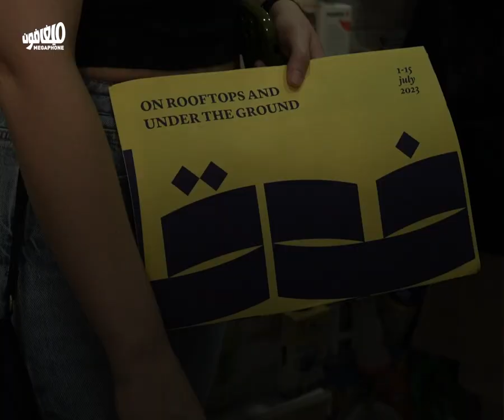فوقا تحتا: عرض الفنون بالشارع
أخرج عرض «فوقا تحتا» الأعمال الفنّية من القاعات المُغلقة ورماها في الحيّز العام لتتفاعل مع محيطها، وتستوحي منه،  وتُضيء على بعض البُقَع المَنسيّة.
العرض من تنظيم «منصّة مؤقّتة للفن»، في عين المرَيسة في بيروت. يستمرّ العرض لغاية السبت 15 تمّوز، حيث يُختَتَم بجولةٍ أخيرة على الأعمال، وبعرضٍ قَصير للفنّانة ساندي شمعون.